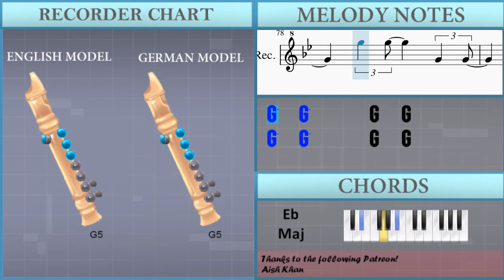How to play Killer Queen by Queen on Recorder (Tutorial)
The easiest way to learn how to play Killer Queen by Queen on the recorder. It's a recorder tutorial for Killer Queen by Queen.

EasyMusicLesson teaches you to play the your favorite instrument, through easy and simple animation so that you too can learn how to play Killer Queen by Queen on the recorder easily. A recorder tutorial with visual animation graphic.

Chords of Recorder arrangement:
C Min   Bb Maj   C Min   Bb Maj   Eb Maj   Bb Maj   Bb Min
Ab Maj   Ab Min   Eb Maj   Bb Sus 4   Bb Maj   G Maj   C Min
Bb Maj   Eb Maj   D Maj   G Min   F Maj   Bb Maj   D Min   G Min
D Min   G Min   A Maj   D Min   G Maj   F Maj   G Maj   C Maj
Bb/C   A Maj   D Min   G Maj   C Maj   Bb/C   F Maj   F Maj
Bb/C   A Maj   D Min   A Maj   D Min   G Maj   C Min   G Maj
C Min   F Maj   F Maj   C Min   Bb Maj   C Min   Bb Maj   Eb Maj
Bb Maj   Bb Min   Ab Maj   Ab Min   Eb Maj   Bb Sus 4   Bb Maj
Eb Maj   Bb Dom 7   G Maj   C Min   G Maj   C Min   Bb Maj
Eb Maj   Bb Maj   Eb Maj   D Maj   G Min   F Maj   Bb Maj   F Maj
Bb Maj   F Maj   Bb Maj   D Min   G Min   D Min   G Min   A Maj
D Min   G Maj   F Maj   G Maj   C Maj   Bb/C   A Maj   D Min
G Maj   C Maj   Bb/C   F Maj   F Maj   Eb Maj   Eb Maj

Melody notes of Recorder:
G4 Bb4   Bb4 C5   C5 Bb4   C5     G4
D5   C5 D5   Eb5 D5   C5 C5
C5   C5 Bb4   C5     G4 G4
D5   D5   D5 D5 Eb5 F5 G5   Bb4
G5   G5       F5 Eb5 F5     D5
Eb5   Eb5     Eb5 C5 Eb5 C5     C5
B4 Eb5 B4     Bb4 Bb4   Bb4 Bb4   Bb4
Bb4   Bb4   Bb4   G5   F5
G5 G5 G5     G5
Eb5 D5 C5     Bb5   Bb5     Ab5
G5 F5 Eb5   D4 Bb4   A4 G4 F4 D4
Bb4   G4   A4 Bb4 Bb4
D5     F5     Bb5   Bb5     A5
F5 D5 F5     Bb5 Bb5 Bb5   A5 A5
G5 F5 F5       G5 A5 G5     G5
E5   E5 D5   C5     D5 C5 D5
Bb5       A5 A5 A5     A5
F5 E5 D5   G4 G5   G5 G5   G5
E5 D5 C5 E5         Bb4 G4 Bb4
F5
G4   G4
F5 D5 F5 G5
G4   G4
G4   G4 C5     C5   Bb4
C5   G4   G4 D5   C5 D5   Eb5
D5   C5 C5       G4 C5   Bb4
C5   G4   G4 D5   D5   D5 D5
Eb5 F5 G5     G5 G5 G5     Eb5
F5   F5     D5 Eb5   C5 Eb5   C5
C5   Eb5     B4 Eb5 B4 B4   B4
Bb4   Bb4 Bb4   Bb4 Bb4   Bb4 Bb4   G5
F5     G5   G5   G5
G5   G5 G5   G5 Eb5 C5     G4
Bb4   Bb4   Bb4 Ab4 G4   Eb5   G4
D5 G4   G4   G4 G5   F4   F4
G4 Bb4       D5     F5
Bb5   Bb5     A5 F5 D5 F5
Bb5 Bb5 Bb5   A5 A5 G5 F5 F5
G5 A5 G5     G5 E5   E5 D5   C5
D5 C5 D5   G4     A4
A4 A4     G4 F4 E4 D4
A4 Bb4 G4 A4 F4 E4 D4
G4     F4   G4 Eb4 D4 C4
G4 Eb4 F4 D4 Eb4 D4 C4   F4   F4
Eb5   B4   C5   F5
C5   C5   Bb4 C5 Bb4 G4 G4
F5 F5 D5 Eb5 D5 C5       G4
C5   C5   Bb4 C5 Bb4 G4
D5 D5 B4 C5 B4 D5 C5 Eb5 D5 F5 Eb5
Eb5     F5   G5 Eb5   G5 F5   Eb5
B4     F5   B4 Bb4   Bb4 C5 Bb4
Eb4 F4 G4 G4     G5   F5
Eb5 D5 C5     G5   G5 G5   F5
Eb5 D5 C5     Bb4 Bb4 Bb4 Bb4   Bb4 Ab4
G4 F4 G4   Eb5   Bb4   C5 Bb4 A4 Ab4
G4 Bb4 Eb5     Eb5 Bb5   A5 G5   A5
Bb5   C5     D5
F5 Eb5 C5 Bb4 A4 F4 F4         D5
F5   D5 G5   F5       F4   F4
D5 C5 D5   Bb5